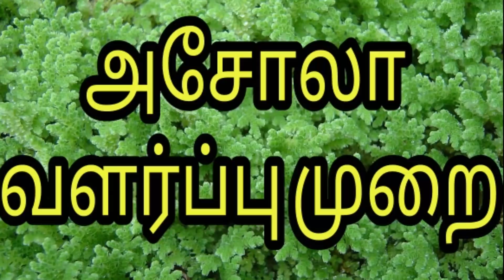10x4 அடி உள்ள தொட்டிக்கு எந்த அளவு அசோலா விதை தேவை?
10x4 அடி உள்ள தொட்டிக்கு எந்த அளவு அசோலா விதை தேவை?

அசோலா வளர்ப்பது எப்படி?

முதலில் 10 அடி நீளமும், 4 அடி அகலமும், 1 முதல் 1½ அடி வரை ஆழமும் கொண்ட குழிகளை வெட்டிக்கொள்ள வேண்டும்.

அதனுள் கெட்டியான பிளாஸ்டிக் பேப்பர், தார்ப்பாயை விரித்துக் கொள்ள வேண்டும்.

முதலில் அரை அடி உயரத்துக்குச் செம்மண் கலந்த தோட்டத்து மண்ணைப் போட்டு, இரண்டு கைப்பிடி பாறைத் தூள் அல்லது குவாரி மண் அல்லது ஆழ்துளைக் கிணறு தோண்டும்போது கிடைக்கும் பாறைத் தூளைத் தூவ வேண்டும்.

நாட்டுப் பசுஞ் சாணம் ஒன்று முதல் 2 கிலோவரை, வேப்பம் புண்ணாக்கு 50 முதல் 100 கிராம்வரை போட்டு, சுமார் ½ அடி தண்ணீர் இருக்குமாறு விட வேண்டும். தண்ணீர், மண், புண்ணாக்கு ஆகியவற்றைச் சிறிது நேரம் கிளறிவிட வேண்டும்.

 அதன்பின் சுமார் ½ முதல் 1 கிலோ வரை அசோலா விதைகளைத் தூவ வேண்டும். 10 முதல் 15 தினங்களில் தொட்டி முழுவதும் அசோலா வளர்ந்துவிடும்.

இதிலிருந்து தினமும் ½ கிலோ தொடர்ந்து எடுத்துக்கொள்ளலாம். கால்நடைகளின் எண்ணிக்கைக்கு ஏற்ப அசோலா படுக்கைக் குழிகளைத் தயார் செய்துகொள்ளலாம்.

வாரம் ஒரு முறை ஒரு கிலோ நாட்டுப் பசுஞ் சாணம், ஒரு கைப்பிடி ஆழ்துளைக் கிணறு மண் அல்லது பாறை மண் போட வேண்டும். அத்துடன் மாதத்துக்கு ஒரு முறை அடி மண்ணைக் கொஞ்சம் எடுத்துவிட்டு, புது மண் போட வேண்டும்.

 தண்ணீரின் அளவு 7 முதல் 10 செ.மீ. இருக்குமாறு பார்த்துக்கொள்ள வேண்டும்.

10 - 15 நாட்களுக்கு ஒரு முறை தண்ணீரைப் பாதி அளவுக்கு வெளியேற்றிப் புது நீரை மாற்ற வேண்டும்.

 6 மாதங்களுக்கு இதிலிருந்து தினமும் அசோலா அறுவடை செய்யலாம். அதிவேகமாக வளரும் தன்மை கொண்ட காரணத்தால், தினமும் அசோலாவை எடுத்துக்கொண்டு புதிதாக வளர்வதற்கு இட வசதி ஏற்படுத்திக் கொடுக்க வேண்டும்.

எந்த நிலையிலும் தண்ணீர் இல்லாமல் காய்ந்து போக விட்டுவிடக் கூடாது.